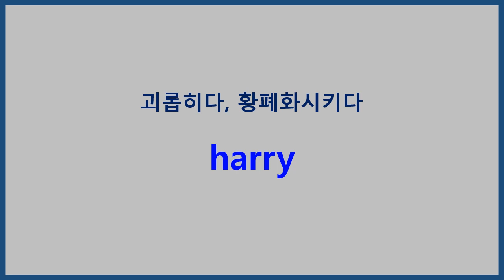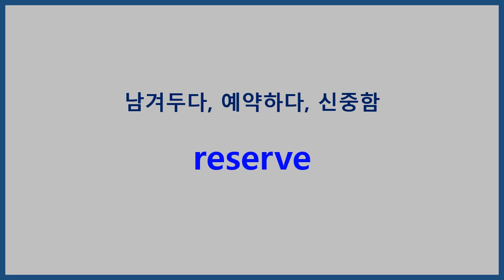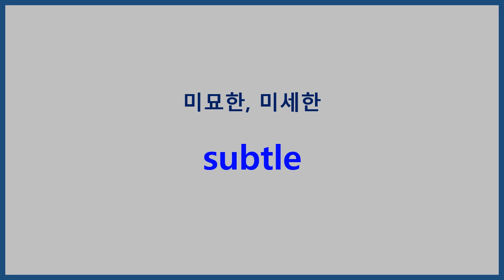워드마스터 하이퍼 Day02